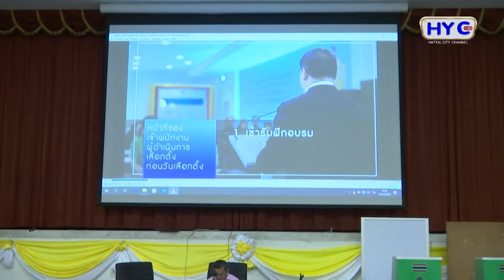โครงการอบรมเชิงปฏิบัติการเจ้าพนักงาน ผู้ดำเนินการเลือกตั้งประจำหน่วยเลือกตั้ง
วันที่ 17 ธันวาคม 2563 นายชัยวัฒน์ โพธิพงศา อนุกรรมการการเลือกตั้ง อำเภอหาดใหญ่ ร่วมรับฟังและสังเกตการณ์โครงการอบรมเชิงปฏิบัติการเจ้าพนักงาน ผู้ดำเนินการเลือกตั้งประจำหน่วยเลือกตั้ง เขตเลือกตั้งที่4 ต.หาดใหญ่ อ.หาดใหญ่ จ.สงขลา ณ หอประชุมเทศบาลนครหาดใหญ่ โดยมี พ.จ.อ.ณัฐชัย เพ็ชรทองมา ผู้อำนวยการกองสวัสดิการสังคม และ ว่าที่ ร้อยเอกสุวิทย์ พรหมหมวก รองผอ.โรงเรียนเทศบาล1(เอ็งเสียงสามัคคี) เป็นวิทยากร
ภาพ/ข่าว : ประชาสัมพันธ์เทศบาลนครหาดใหญ่